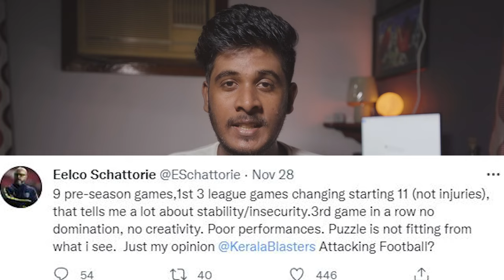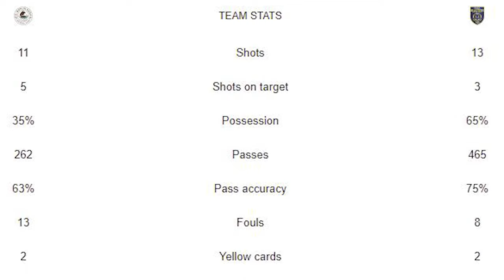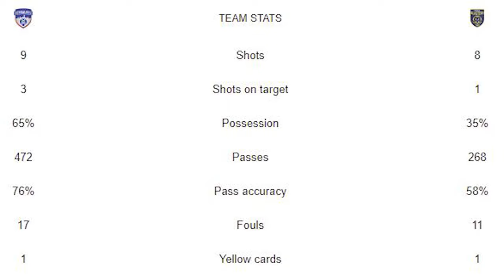ബ്ലാസ്‌റ്റേഴ്‌സിനെ വിമർശിച്ചു eelco 😤😡 | eelco schattorie says about kerala blasters | suhail don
eelco schattorie says about kerala blasters  ബ്ലാസ്‌റ്റേഴ്‌സിനെ വിമർശിച്ചു  eelco 😤😡

Kerala Blasters foreign signing
Kerala blasters analysis
Marko Leskovic analysis
Kerala blasters live match
KBFC Durand Cup